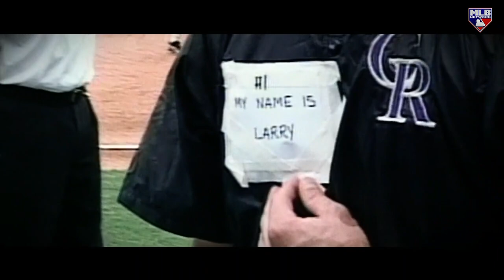The impact of Canadian legend Larry Walker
Larry Walker is now the second Canadian-born player enshrined in the Hall of Fame. Canadians Joey Votto and Adnan Virk reflect on the impact and greatness of the new Hall of Famer.